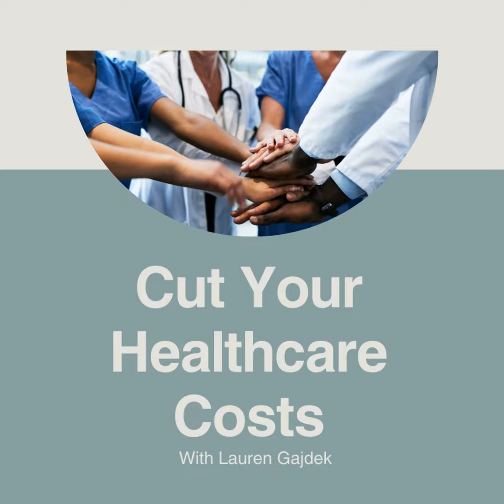Cut Your Healthcare Costs With Lauren Gajdek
What options and rates do Christian Health Ministries offer?

CHM is not health insurance, but medical cost-sharing, and nonprofit, enabling us to keep member costs down. CHM shares 100% of eligible medical bills, over $10 billion since its founding in 1981. Here are some of the plan costs to start (for individuals):

• Bronze , $92 per unit, per month
• Silver , $138 per unit, per month
• Gold , $240 per unit, per month
• Senior Share , $115 per unit, per monthHow is being a member of Christian Healthcare Ministries more flexible than most health insurance plans?

CHM members are not limited to a provider network. They can go to any doctor or hospital if the treatment is eligible according to CHM guidelines. This gives members more flexibility and control over their healthcare than typical health insurance plans.
Where does CHM’s ministry concept originate?

CHM draws its concepts from the New Testament, where the Book of Acts says that all the believers pooled their resources together and shared what they had. So, CHM practically does that nowadays with medical costs. The spiritual component of what they do is vital to CHM, as they also pray for each other and send cards and emails of encouragement. It is an excellent example of the body of Christ serving one another.
Where can people get more information?

On Today’s Program, Rob Answers Listener Questions:

  •  I've been through over a decade of financial abuse, so I'm starting off having to reestablish with a low income. Are there any investment opportunities with a smaller amount that I can receive returns on, keeping some and then reinvesting the other? Also, do you have any other ideas for someone with a low income?
  •  I'm considering retiring to get my money out of the company I work for now, but I don't know how much the government will take because I'm not 65 yet. Is there a cut-off where they don't take anything?
  •  When I was stationed in Fort Polk and Fort Hood and bought houses, we had insurance that covered me if something happened to me, and the house would be paid for. I can't find those insurance policies anymore. Do you know of a resource that can help me track those down?Resources Mentioned:

• Rich Toward God: A Study on the Parable of the Rich Fool

Faith & Finance is also available on the Moody Radio Network and American Family Radio where you can join the FaithFi Community and give as we expand our outreach.